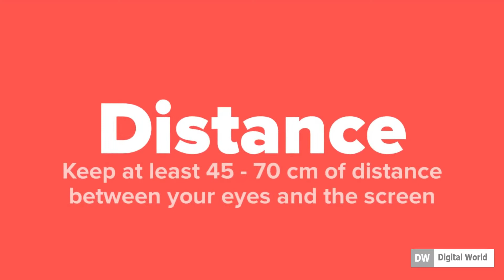How to Type Faster | Learn How to Type Faster on the Keyboard